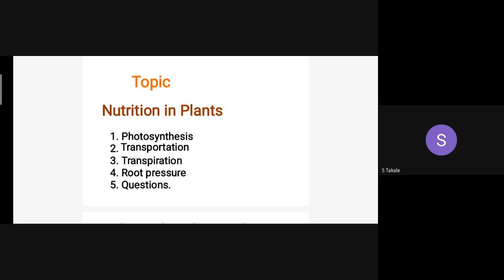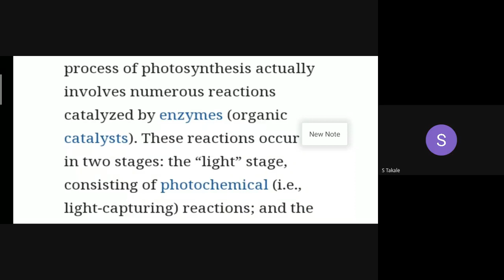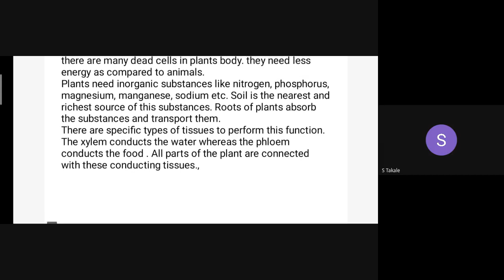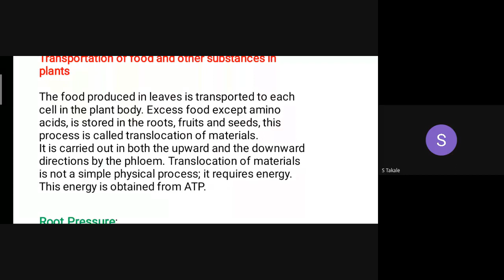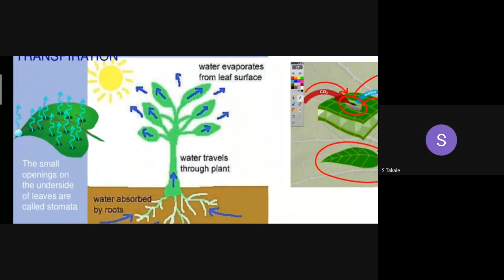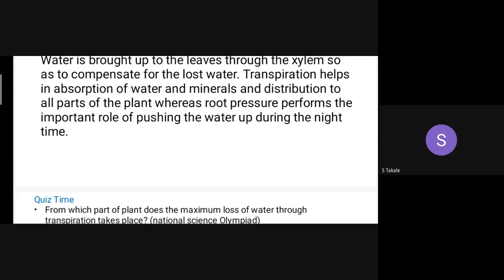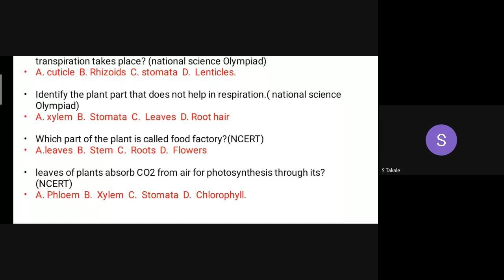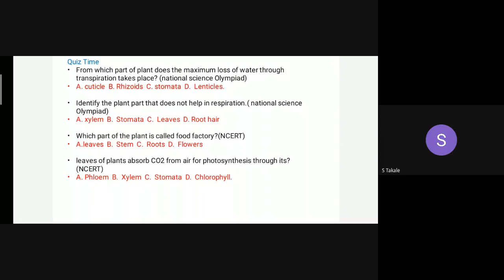L1 FCCE 2 Science SA Online Classes 08Apr2021